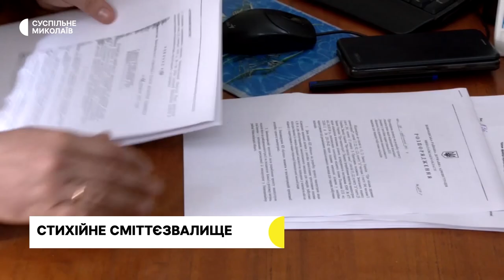Обстріл Очаківщини, відновлення після деокупації, турнір з мініфутболу | 03.04.2023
00:00 - Анонс.
00:23 - Війська РФ з артилерії обстріляли Очаківську громаду на Миколаївщині.
00:56 - Втрати російських військ.
01:47 - Жителі села на Миколаївщині відновлюються після окупації.
05:10 - На Миколаївщині зі сміттєзвалища розлітається непотріб.
09:06 - У Миколаєві проводять заняття з іповенції.
11:49 - У Миколаєві відбувся турнір з мініфутболу серед військовослужбовців.
14:13 - Прогноз погоди на 4 квітня.